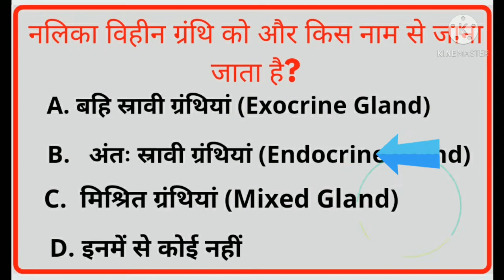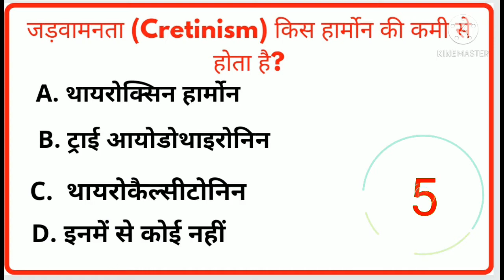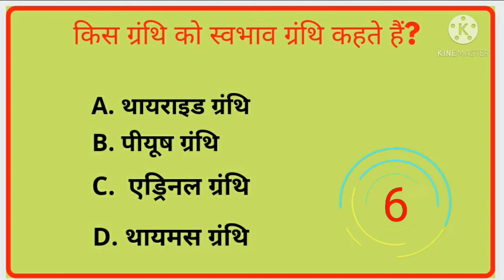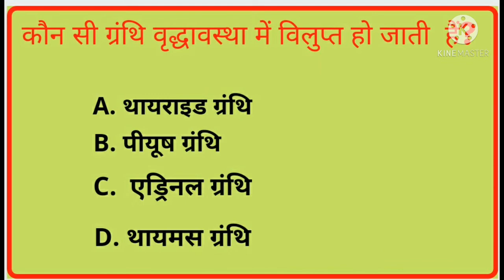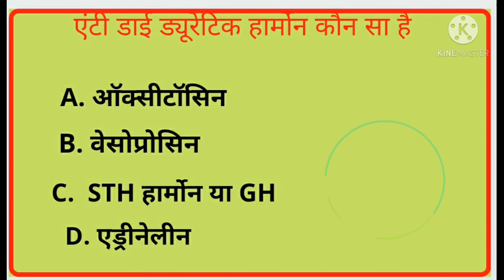Biology Quiz - Hormone and Endocrine System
Biology Extra
IMP -20 Question